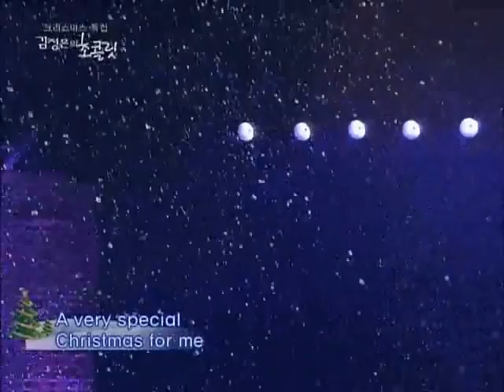Big Bang - This Christmas (Dec.24, 2008)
Big Bang 081224 @ SBS KJE's chocolate

BIGBANG LIVE/COVER
(Original version) Donny Hathaway - This Christmas